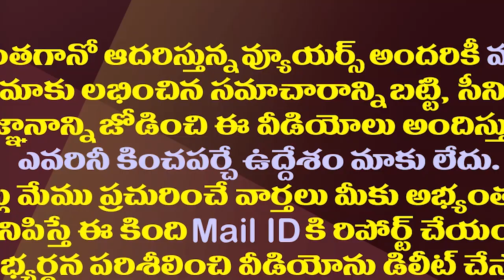అలీని పిలిచి మరీ జగన్ ఇచ్చిన బంపర్ ఆఫర్ ఇదేనా?| Comedian Ali Meets YS Jagan To Discuss These Issues